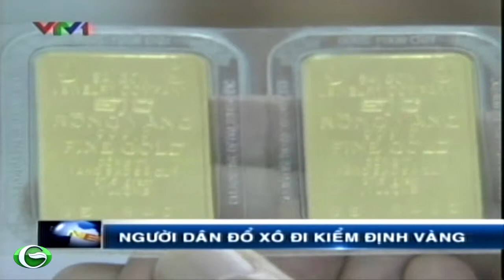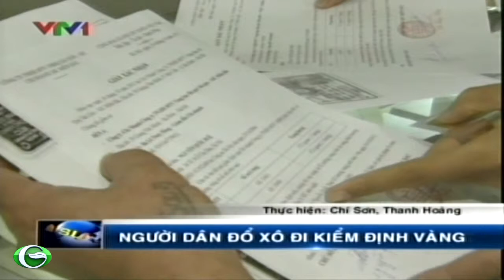Người dân đổ xô kiểm định, ép bao mới chống giả vàng SJC